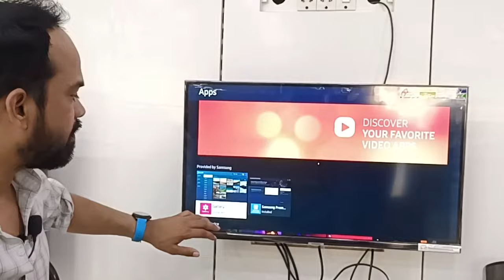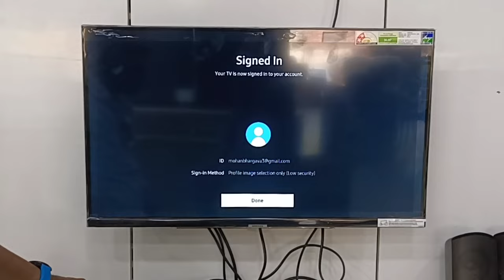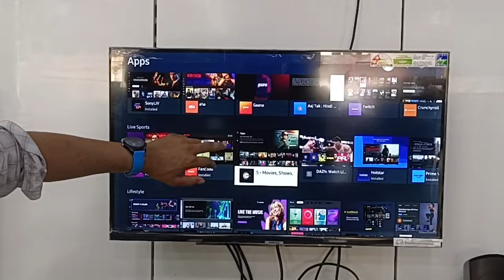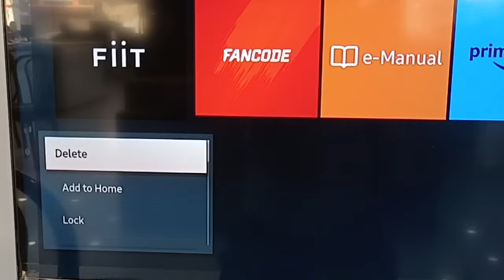how to download any application Samsung smart LED TV/सैमसंग टीवी एप्लीकेशन डाउनलोड कैसे करें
promotion ke liye contact Karen
collaboration and promotion

Samsung 80 cm (32 inches) HD Ready Smart LED TV UA32T4380AKXXL (Glossy Black)
discount+-21%
M.R.P.: ₹18,900
price =14,990

Resolution: HD Ready (1366x768) | Refresh Rate: 60 hertz
Sound : 20 Watts Output | Dolby Digital Plus
Smart TV Features : Personal Computer | Screen Share | Music System | Content Guide | Connect Share Movie
Display : LED Panel | Mega Contrast | PurColor | HD Picture Quality | Slim & Stylish Design

Samsung 80 cm (32 Inches) Wondertainment Series HD Ready LED Smart TV UA32T4340BKXXL (Glossy Black)
M.R.P.: ₹22,900
discount=-35%
bestbdeel =₹14,990